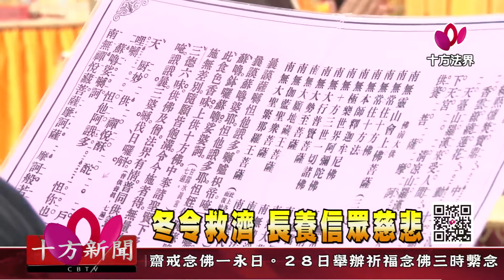十方法界》20180116冬令救濟 長養信眾慈悲